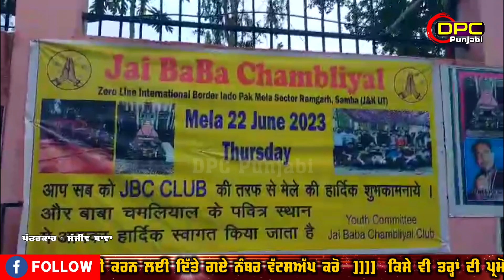ਚਮਤਕਾਰੀ ਹੈ ਮਿੱਟੀ ਪਾਣੀ ਇਸ ਮੰਦਰ ਦਾ Baba Chamliyal Darbar Jammu | DPC Punjabi